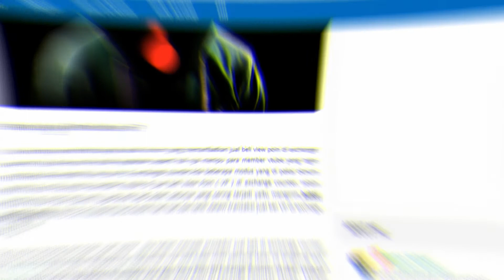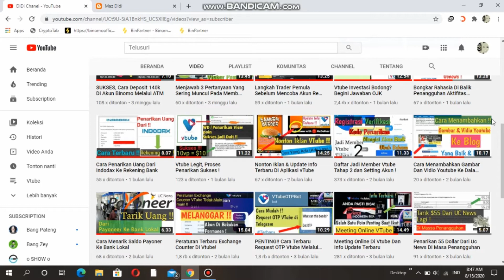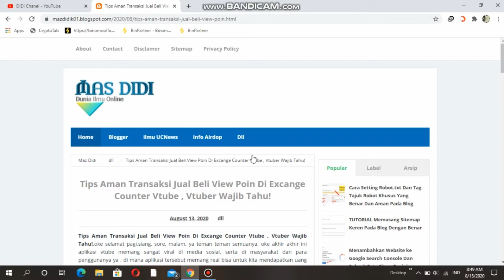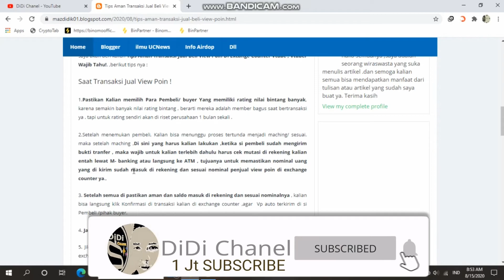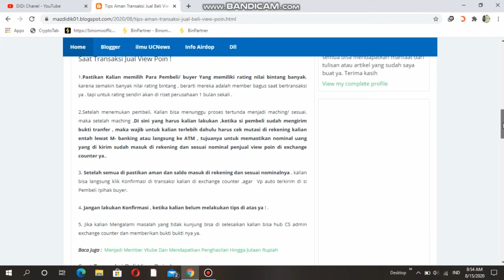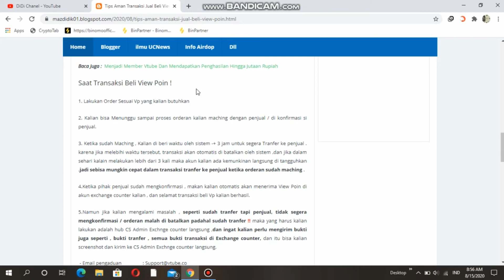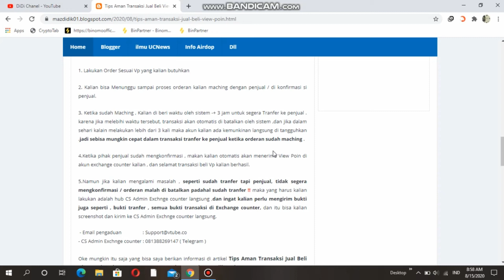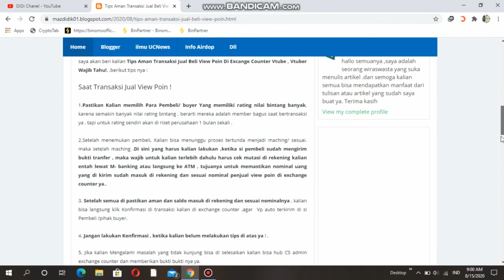VTube : Tips Aman Jual Beli View Poin Di Exchange Conter!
Oke di vidio didi kali ini berisikan VTube : Tips Aman Jual Beli View Poin Di Exchange Conter! jadi bagi seluruh vtuber indonesia simak baik baik ya . agar transaksi aman dan terkendali . dan tentunya juga bisa tambah ilmu oke.

baca  artikel :
Tips Aman Transaksi Jual Beli View Poin Di Excange Counter Vtube , Vtuber Wajib Tahu!

Untuk bisnis dan Daftar member Vtube gratiss serta bimbingan kalian bisa hub:

Hub WA Saya :di profil Chanel

Ingin jadi team saya Dan mendapat bimbingan Langsung
daftar vtube  masukan kode Verivikasi : 1053726  ( chat me hub kontak didi chanel  )

caranya Registration !!

-masuk aplikasi lalu register
-isikan nomor hp
-buat pasword
-konfirmasi password
-request kode OTP
-masukan Capcha
-centang condition
-lalu next. registrasi sukses

Cara verifikasi !!

 Masuk verivikasi  dan isikan :

-Nama lengkap
-NIK
-kode reff saya ( kode reff langsung chat wa saya ya )
-lalu submit.

setelah selesai  dan di setujui pihak Vtube maka kalian akan menjadi member resmi Vtube.

Selamat ya.

oke , manfaatkan waktu luang kalian untuk meraih penghasilan ya.